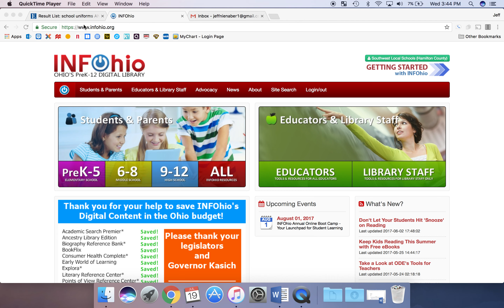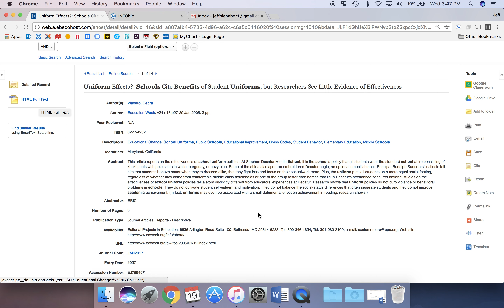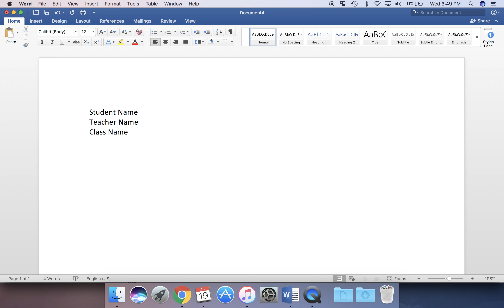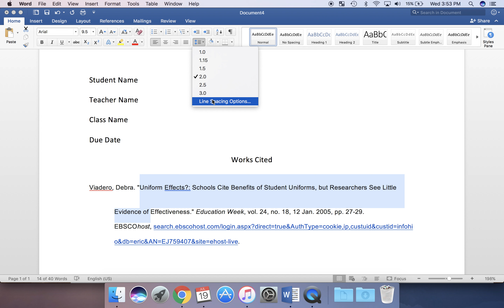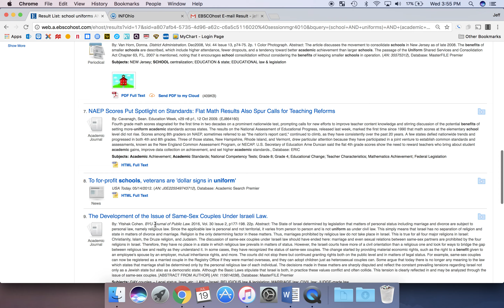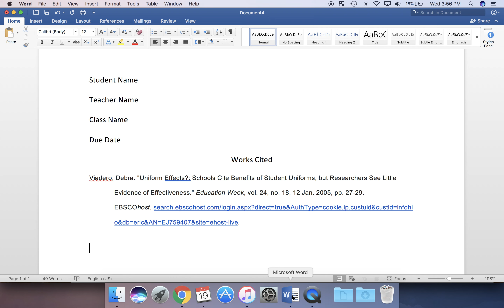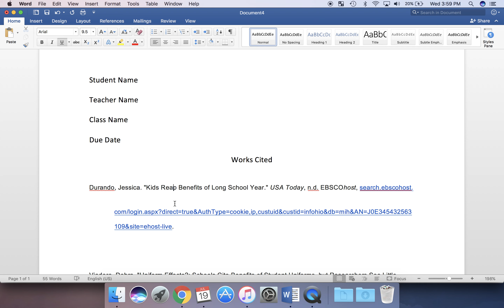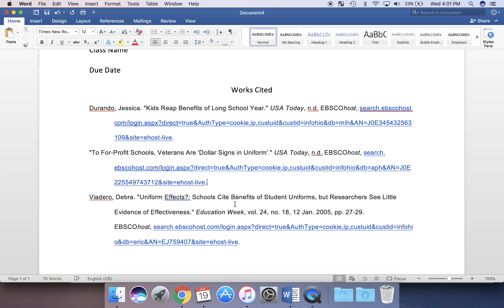EbscoHost Works Cited